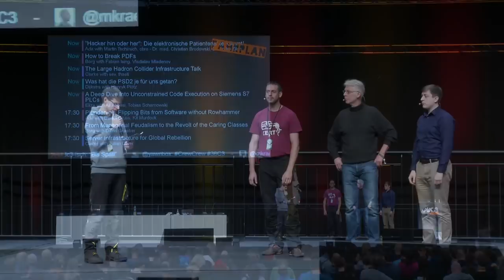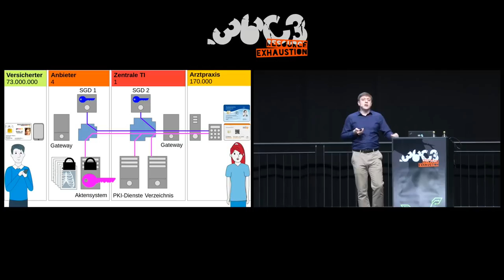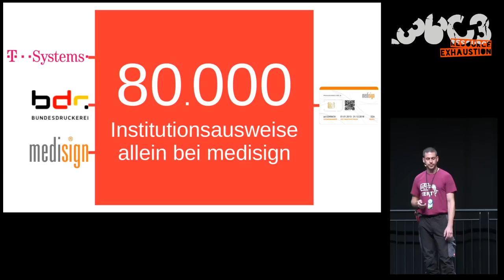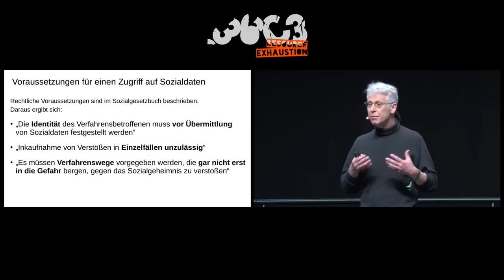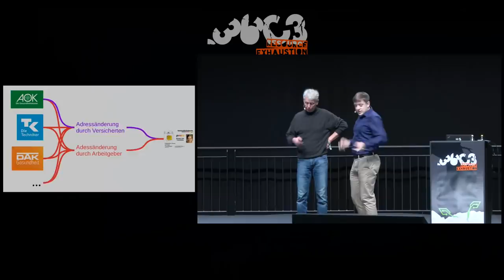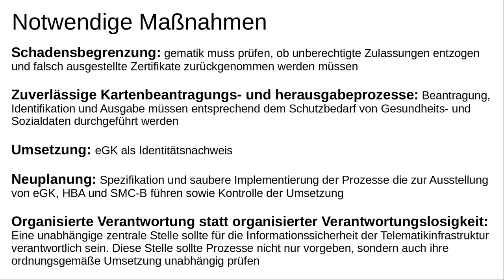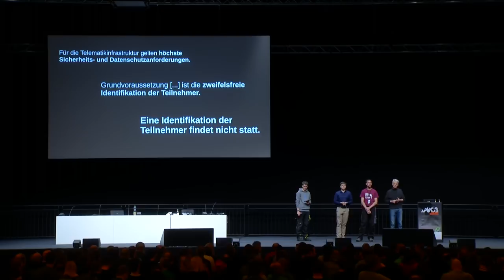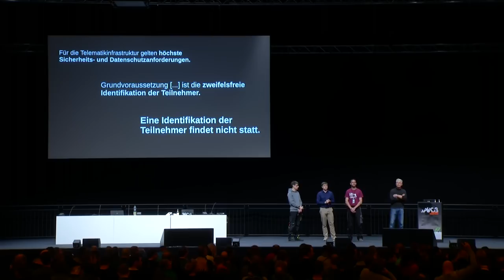36C3 - "Hacker hin oder her": Die elektronische Patientenakte kommt!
Herzstück der digitalen Gesundheitsversorgung für 73 Millionen Versicherte ist die hochsichere, kritische Telematik-Infrastruktur mit bereits 115.000 angeschlossenen Arztpraxen. Nur berechtigte Teilnehmer haben über dieses geschlossene Netz Zugang zu unseren medizinischen Daten. Ein "Höchstmaß an Schutz" also, wie es das Gesundheitsministerium behauptet? Bewaffnet mit 10.000 Seiten Spezifikation und einem Faxgerät lassen wir Illusionen platzen und stellen fest: Technik allein ist auch keine Lösung. Braucht es einen Neuanfang?

Schon in 12 Monaten können 73 Millionen gesetzlich Versicherte ihre Gesundheitsdaten in einer elektronischen Patientenakte speichern lassen. Dazu werden zurzeit alle Arztpraxen, Krankenhäuser und Apotheken Deutschlands über die neu geschaffene kritische Telematik-Infrastruktur verbunden.

Dieses hochverfügbare Netz genügt "militärischen Sicherheitsstandards", bietet ein "europaweit einzigartiges Sicherheitsniveau" und verspricht ein "Höchstmaß an Schutz für die personenbezogenen medizinischen Daten" wie Arztbriefe, Medikamentenpläne, Blutbilder und Chromosomenanalysen.

"Wir tun alles, damit Patientendaten sicher bleiben."

"Selbst dem Chaos Computer Club ist es nicht gelungen, sich in die Telematik-Infrastruktur einzuhacken."

"Nach den Lehren aus PC-Wahl, Ladesäulen und dem besonderen elektronischen Anwaltspostfach brauchen wir kein weiteres Exempel."

Martin Tschirsich cbro - Dr. med. Christian Brodowski Dr. André Zilch